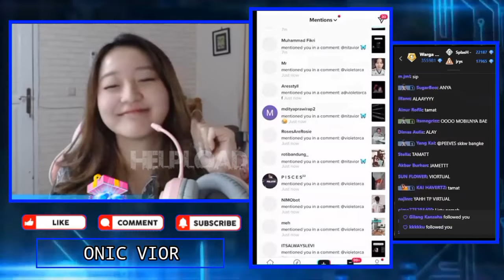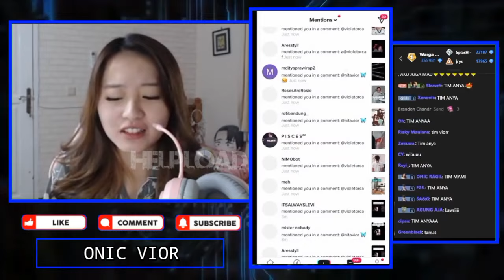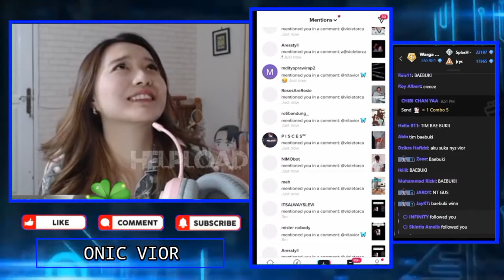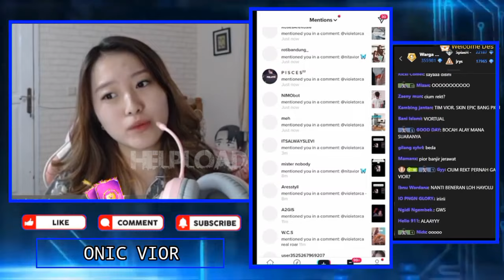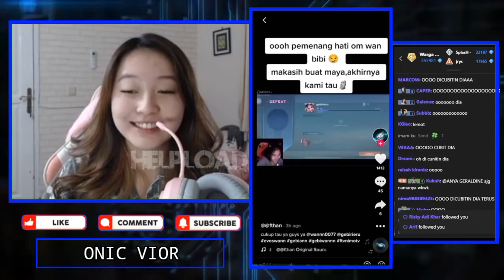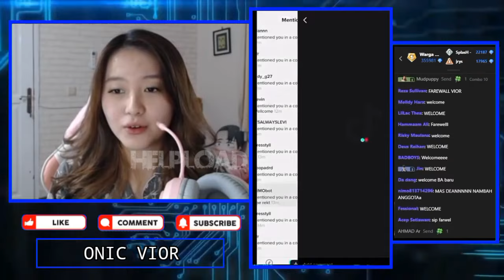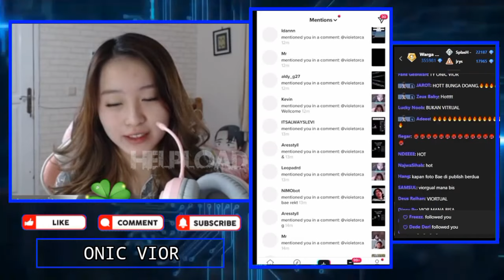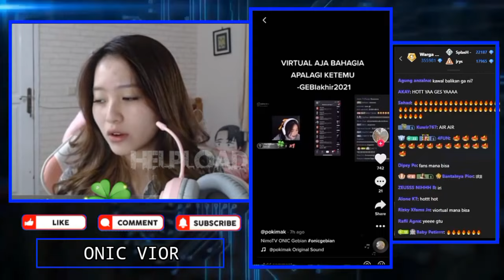Bahaya!!! VIOR Panik Fotonya Di Edit Di TIM EVOS - VIOR Lucu Banget Iri Liat GEBI Cium WANN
BAHAYA!!! VIOR Panik Fotonya Di Edit Di TIM EVOS - VIOR Iri Liat GEBI Cium WANN, Virtual Aja Bahagia Apalagi Ketemu

•Thanks•